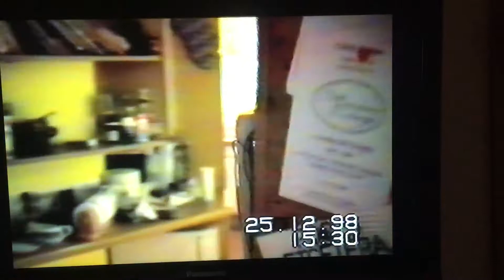Christmas at Woodstock 1998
Granny Christine, Dad’s Mum. Filmed at Amersham